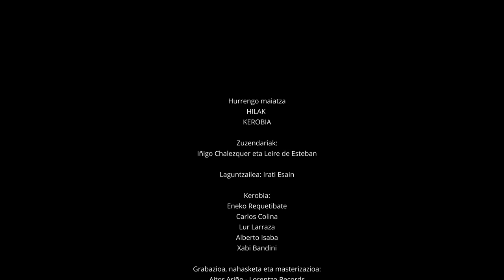HURRENGO MAIATZA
HURRENGO MAIATZA - KEROBIA - HILAK

Zeharka ikutzen ditut,
saturnoren eraztunak dira.
Hain ederra da!
Ur arrokak dira laztana!
Mezu bat izarrei bidali diet:
"gutxiegi begiratu nizun" maite.

Bakarrik geunden hoietan, bihotz beteetan, ¿Gogoratzen al duzu?
Elkarrekin geunden hoietan, bihotz beteetan, ¿Gogoratzen al duzu?
Bakarrik zeunden hoietan, ni zure bihotzean, ¿Gogoratzen al duzu?

Eta bertan maiatzik al dago, aire epelak errautsak mugituko dituenik?
Gelako ohetik, sabaira, eta izkinetara eta orduan zu.
Gutxiegi begiratu nizun.

EL PRÓXIMO MAYO

Casi los toco con los dedos,
son los anillos de Saturno.
¡Son tan hermosos!
¡Son rocas de agua, amor!
He enviado un mensaje a las estrellas:
"Te miré demasiado poco".

Cuando estábamos solos, con los corazones rebosantes, ¿te acuerdas?
Cuando estábamos juntos, con los corazones rebosantes, ¿te acuerdas?
Cuando estabas sola y yo en tu corazón, ¿lo recuerdas?

Zuzendariak:
Iñigo Chalezquer eta Leire de Esteban
Laguntzailea: Irati Esain

Kerobia:
Eneko Requetibate
Carlos Colina
Lur Larraza
Alberto Isaba
Xabi Bandini

Grabazioa, nahasketa eta masterizazioa:
Aitor Ariño - Lorentzo Records

Eskerrak Cintruénigo-ko kultur etxea (ontzi espaziala), Ángel M. Chivite eta Silvia Catalán.